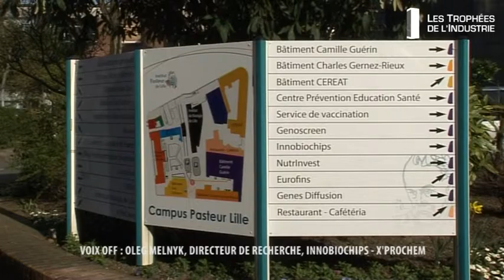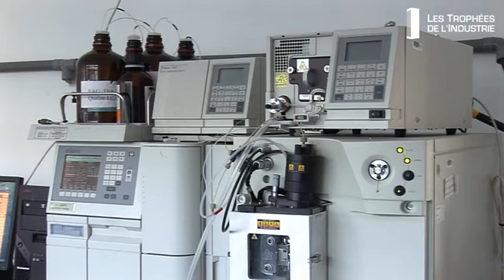Trophées de l'Industrie 2014 / Innobiochips Xprochem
Les Trophées de l'Industrie 2014